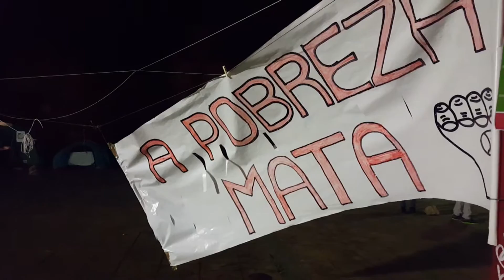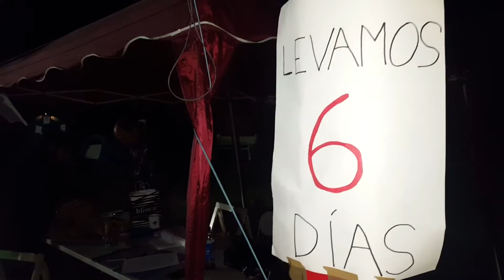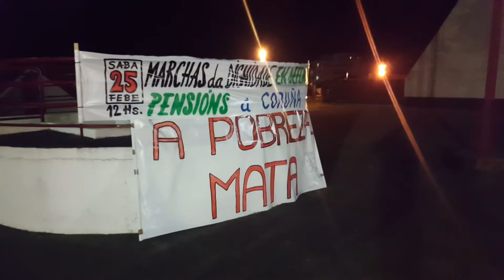6º Día Campamento - Por un Centro de Inclusión Social - Vigo [22/02/2017]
4º Día
Porque están acampando na Praza do Rei do Concello de Vigo?

Movementos sociais, políticos, sindicais e cidadans do común queren manifestar a súa preocupación por tres puntos concretos respeto a cidade de Vigo:

a) As cifras oficiais de desafiuzamentos son desgarradoras e nin o Concello nin a Xunta de Galicia nos dán unha solución para erradicalos.
Tamén o bono "aluguer" autonomico de 200€ concédeselle soamente a familias desafiuzadas xudicialmente e non a todas as centos de familias empobrecidas e con baixos ingresos.

Esixinlle a ambas administracións que se poñan de acordo e elaboren un protocolo de urxente de actuacións para atallar esta emerxencia, CREANDO UN PARQUE PÚBLICO DE VIVENDAS EN ALUGUEIRO SOCIAL.

b) Ao mesmo tempo esixen melloras no albergue municipal, que precisa un incremento no número de prazas e un espazo de encontro diurno onde as persoas poidan reconllerese polo día. Ao mesmo tempo e esencial acabar co límite de permanencia de 10 días. Urxe mellorar os servizos e co cumprimento das normas de funcionamiento.

PRECISASE ABRIR UN CENTRO DE INCLUSIÓN SOCIAL

c) Sobre os sen teito. O señor alcalde de Vigo di que non hai ninguén durmindo na rúa, pero o certo é que hai moita xente durmindo nela. Tamén é certo que non hai un censo oficial de persoas sen fogar na cidade e saben que están entre caixeiros, choupanos e pisos pateira que non se corresponde coa informacion do servizo de Benestar Social.

DEBE SER UNHA PRIORIDADE EN VIGO QUE NINGUEN DURMA NA RÚA, QUE TODO O MUNDO TEÑA UNHA OPCIÓN DE REFUXIO DIÚRNO E NOCTRUNRO ESTABLE!

Ata cando van estar acampados na Praza do Rei?

Tras varios escritos presentados ás administracións e non optendo resposta algunha nesta ocasión volven a presentar outro escrito apoiando con esta concentración/manifestación/acampada ata que haxa unha resposta imediata as esixencias mencionadas anteriormente.
Praza do Rei - Concello de Vigo
Luns 20 de Febreiro de 2017